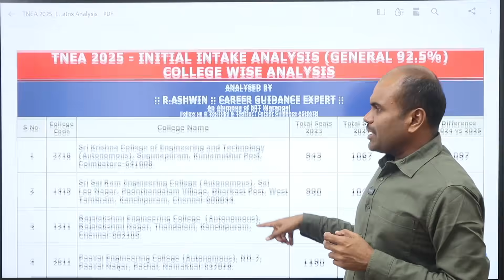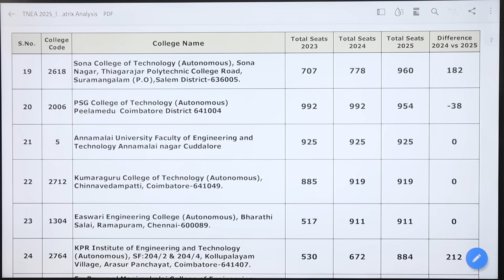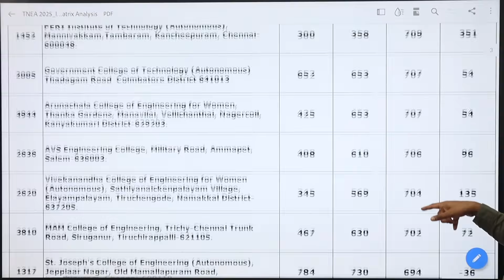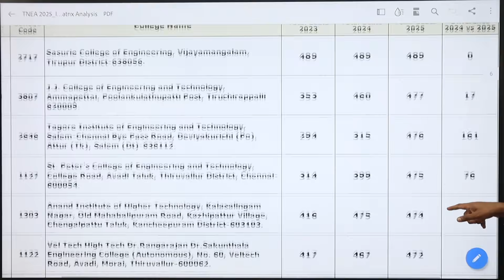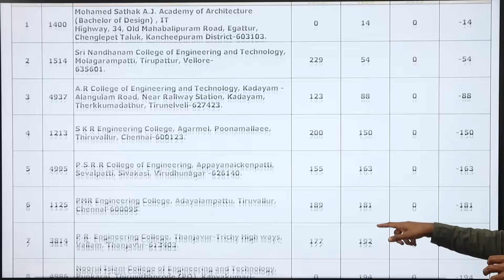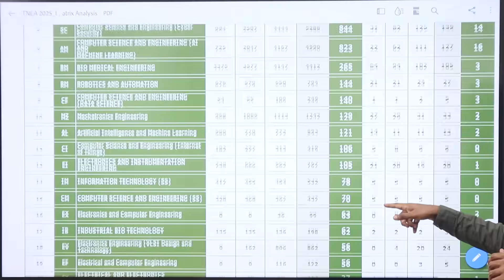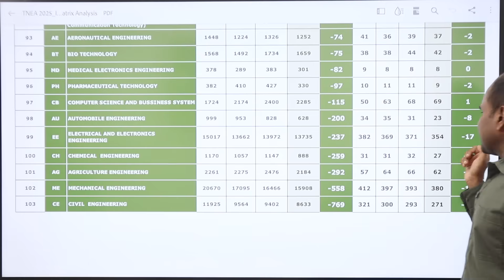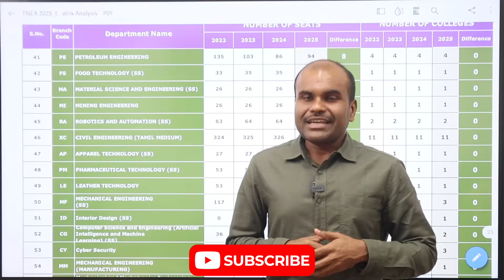TNEA 2025 |🔥JACKPOT For Round 1 & 2 Students | Initial Seat Matrix Analysis |9963 Seats Added in CSE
For TNEA Choice Filling - 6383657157 / 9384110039 / 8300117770

🥇TOP RANKED Engineering Colleges🏆in TamilNadu 2025 | With PLACEMENT Analysis of ALL Colleges